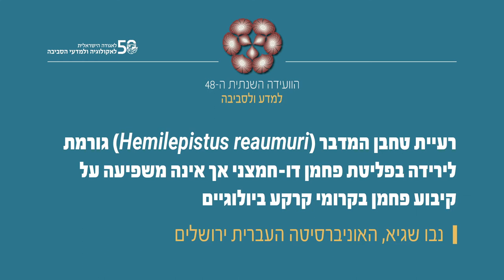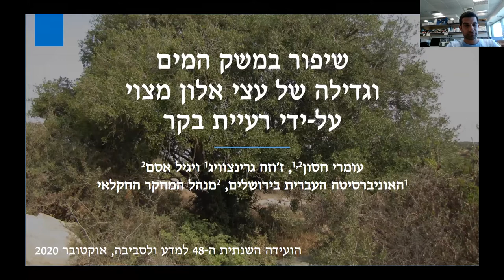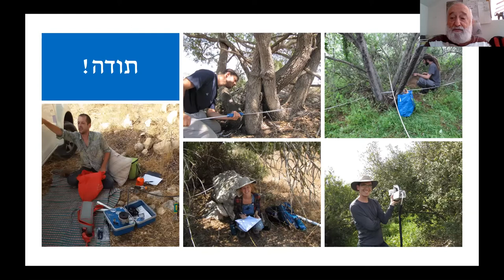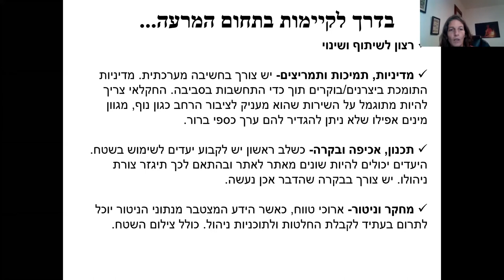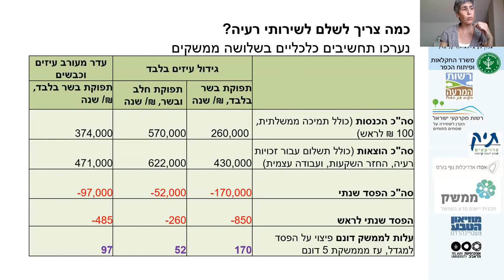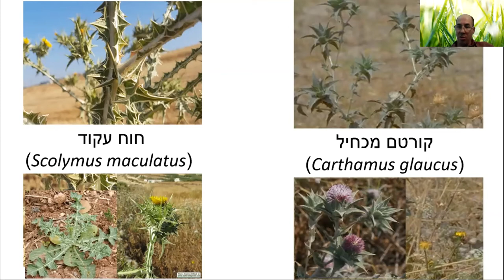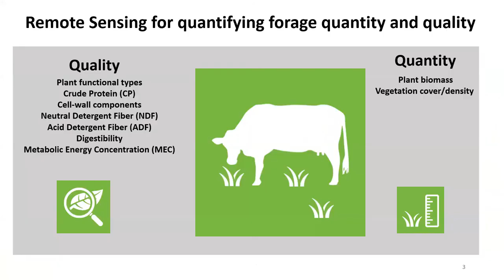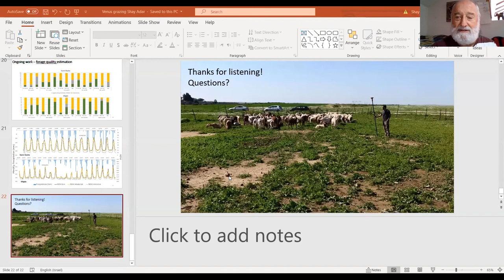הוועידה השנתית ה-48 למדע ולסביבה: מושב רעייה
המושב נערך ביום שלישי, 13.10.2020, במסגרת הוועידה השנתית ה-48 למדע ולסביבה.
יו"ר: פרופ' אבי פרבלוצקי

רעיית טחבן המדבר (Hemilepistus reaumuri) גורמת לירידה בפליטת פחמן דו-חמצני אך אינה משפיעה על קיבוע פחמן בקרומי קרקע ביולוגיים / נבו שגיא, האוניברסיטה העברית ירושלים
שיפור במשק המים וגדילה של עצי אלון מצוי על-ידי רעיית בקר / עומרי חסון, האוניברסיטה העברית בירושלים
רעייה בת קיימא – בחינת עמדתם של מומחים ובוקרים לניהול מיטבי של שטחי המרעה בארץ /
איריס שינבאום, אוניברסיטת חיפה
עידוד רעיית עיזים למטרות ממשק שטחים פתוחים, מגוון נופי וצמצום סכנת שריפות / לירון אמדור, אוניברסיטת תל אביב
התפשטות קוצים גדולים בשטחי מרעה בקר / גיא דוברת, מכון וולקני
הערכת כמות ואיכות מספוא ע"י יישום שיטות חישה מרחוק באזור ים-תיכוני וצחיח למחצה / שי אדר, אוניברסיטת תל אביב